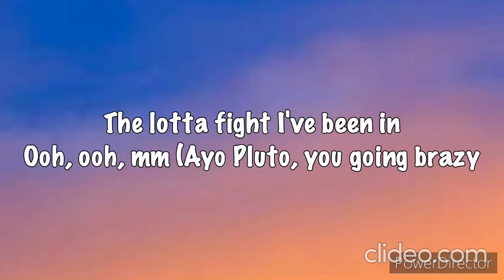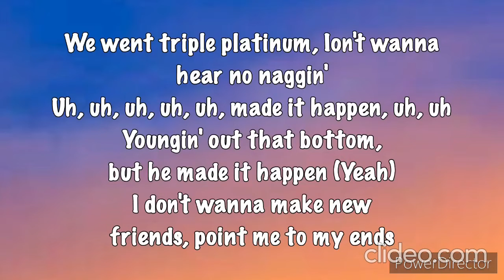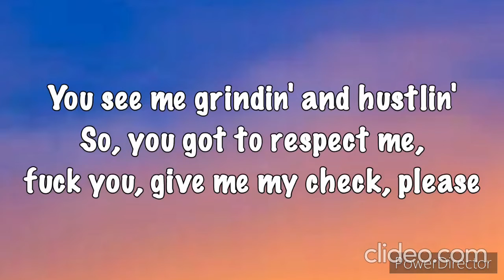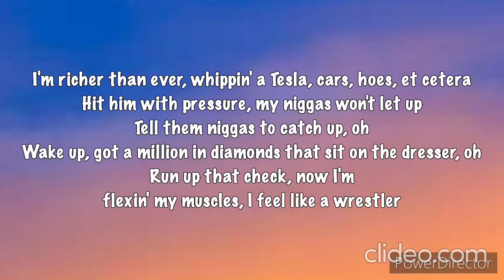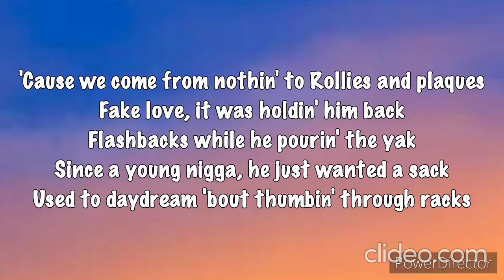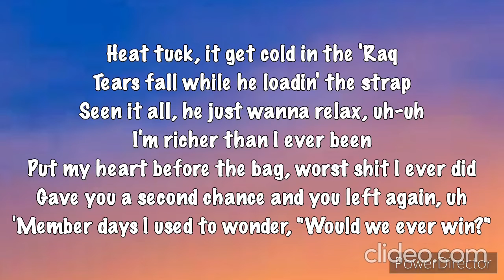Rod Wave - Richer (Lyrics) ft. Polo G